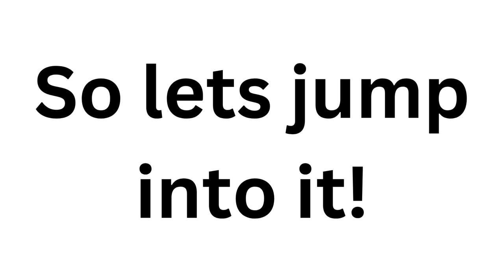Minecraft Mob Kill with Mudgecraft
A Mob Kill on Minecraft where @Mudgecraft has written code to spawn a new Mob every second for each player. Destroy the Mobs before they fill up the pit.

Join @MrSprinklesGamingUK and me for a fight to the death